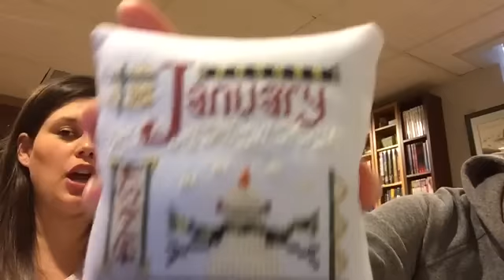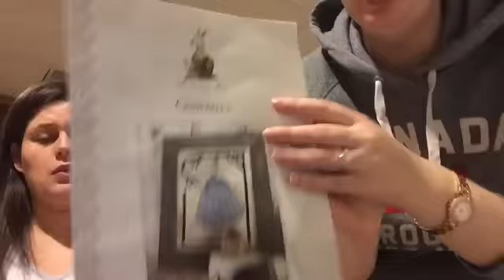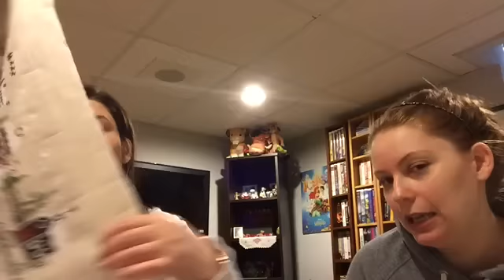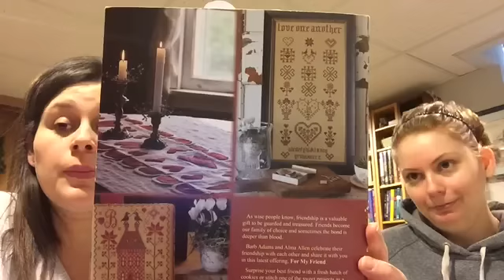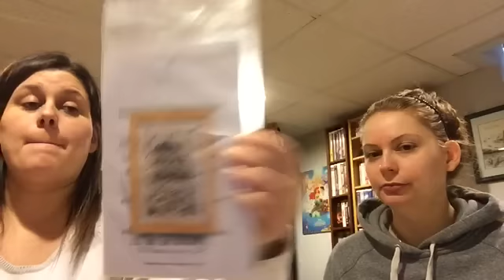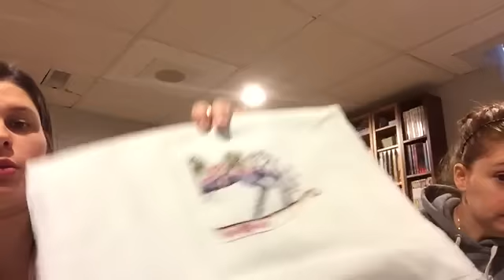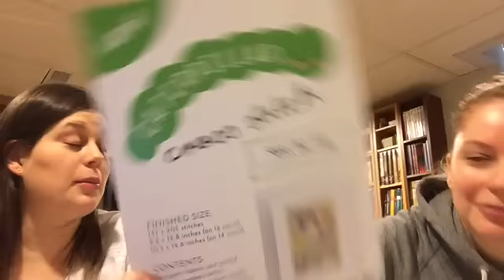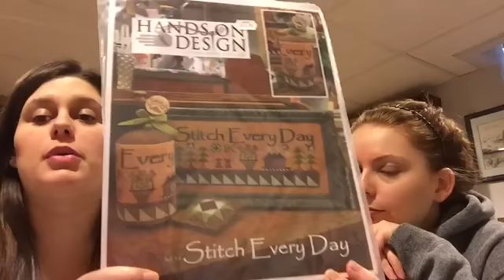Flosstube #16 Winter Update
*Hands On Design -A Year Of Celebrations monthly designs

*Alison has been busy stitching new shop models for Cheryl McKinnon ~ Tiny Modernist @tinymodernist on IG